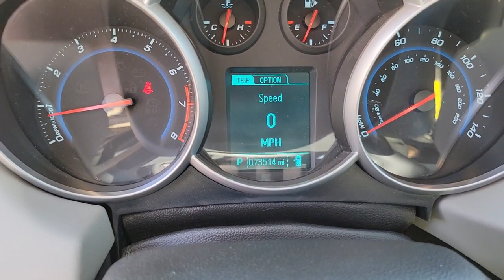2014 CHEVROLET CRUZE Henderson, Las Vegas, Bullhead City, Centennial, St George, NV KU199445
Silver Ice Metallic Used 2014 CHEVROLET CRUZE available in Henderson, Nevada at Towbin Kia. Servicing the Las Vegas, Bullhead City, Centennial, St George, NV area.
2014 CHEVROLET CRUZE 4DR SDN AUTO LS - Stock#: KU199445 - VIN#: 1G1PA5SH6E7199445

Towbin Kia
260 N Gibson Rd

Towbin Kia has hundreds of quality used vehicles to choose from. From our Certified Pre Owned Kia models to other manufacturers cars, trucks and suvs. We are a Premier Dealership in the Valley Auto Mall in Henderson.brbr2014 Chevrolet Cruze LSbrbrRecent Arrival!brCertified by Carfax - No Accidents, 6 Speaker Audio System Feature, Air Conditioning, AM/FM Stereo w/CD Player/MP3 Playback, Power windows, Preferred Equipment Group 1SB, Remote keyless entry, Security system, SiriusXM Satellite Radio.brbrSilver Ice Metallic FWD 6-Speed Automatic Electronic with Overdrive ECOTEC 1.8L I4 SMPI DOHC VVTbrbrbrClean CARFAX. Awards:br  * 2014 KBB.com 10 Best Sedans Under $25,000   * 2014 KBB.com Brand Image AwardsbrbrShop Local. Buy Online. Be Safe. Drive Happy. Towbin Kia is the number one Kia dealership in Las Vegas for a reason. We have the highest rated and reviewed customer service, the lowest prices, and the most convenient ways to shop for your New or Used Kia. Whether you're shopping online or in-store or need a friendly mechanic from our highly rated Service department - our mission is to make the process easy and enjoyable. We create happy customers for life! With Towbin Kia, you get the best online experience without sacrificing the local friendly service from experts right here in your community. As your local Kia Dealership in Las Vegas, we bring you the best online and in-person experience possible. Did you know? Only a Kia dealership can sell a Certified Pre-Owned Kia, period. Other non-Kia Dealers claim to have certified cars, but it is not a Certified Pre-Owned Kia. Only from participating Kia Dealers will the 10year/100,000-mile warranty transfer ownership. Have a car you do not want anymore? Not only do we pay top dollar for good quality trade ins, but we also will pay cash for your car, even if you do not need a replacement vehicle.brReviews:br  * Handsome interior design; two satisfying high-efficiency engine choices; useful elec
Brakes, 4-wheel antilock,Daytime Running Lamps,Air bags, frontal and knee for driver and front passenger, side-impact seat-mounted and roof rail for front and rear outboard seating positions includes Passenger Sensing System (Always use safety belts and child restraints. Children are safer when properly secured in a rear seat in the appropriate child restraint. See the Owner's Manual for more information.),Safety belts, 3-point, all seating positions, front height adjustable,Safety belt pretensioners, driver and front passenger, dual,Door locks, rear child security,LATCH system (Lower Anchors and Top tethers for CHildren), for child safety seats,Trunk emergency release handle,Seat adjuster, driver 6-way manual,Seat adjuster, front passenger 6-way manual,Seat, rear 60/40 split-folding with adjustable head restraints on outboard positions,Armrest, rear center, articulating, with dual cup holders,Steering column, tilt and telescopic,Steering wheel, 3-spoke, comfort grip,Oil life monitoring system,Center stack, integrated with ambient LED back lighting,Windows, power with Express-Down on all,Key, primary foldable, additional foldable,Theft-deterrent system with anti-theft alarm and engine immobilizer,Air conditioning, single-zone electronic includes air filter,Rear air ducts, floor mounted,Defogger, rear-window, electric,Cup holders 2 in front center console, 2 in rear seat armrest and 1 bottle holder in each front door panel,Mirror, inside rearview manual day/night,Visors, driver and front passenger vanity mirrors,Assist handles, driver, front passenger and rear outboard,Lighting, interior dome with theater dimming, dual map lights, illuminated trunk area,Convenience hooks, rearEnhanced Acoustic Package,Audio system feature, 6-speaker system,Tires, P215/60R16, all-season, blackwall, low rolling resistance,Tire, compact spare and spare wheel, includes jack and lug nut wrench,Headlamps, halogen composite with automatic exterior lamp control and delay feature,Lamp, LED ce